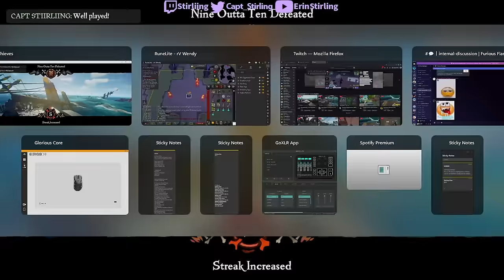This is Galleon Hourglass at the Highest Skill Level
Watch LIVE